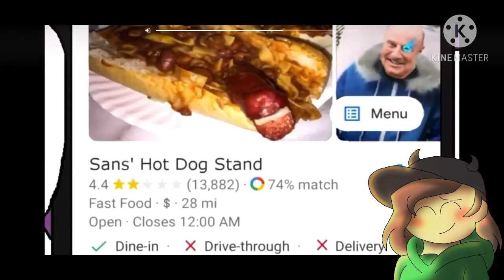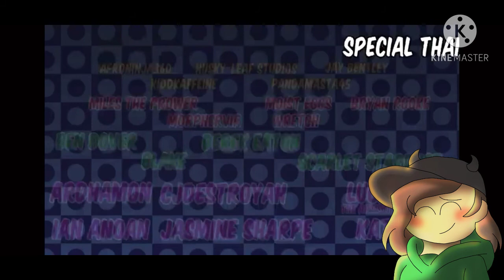Dumlao Reacts to Sonic Meets Sans and Papyrus (Elise?!?!)